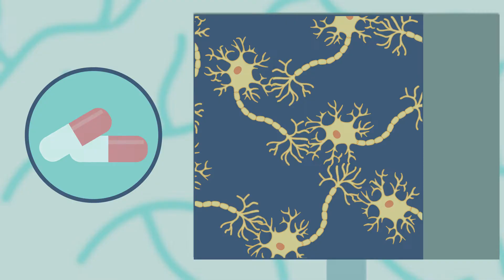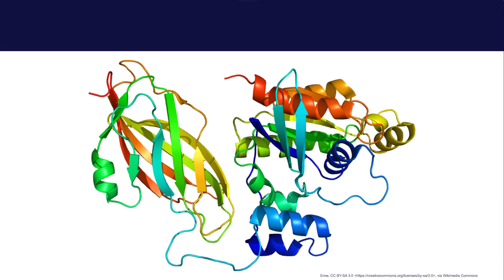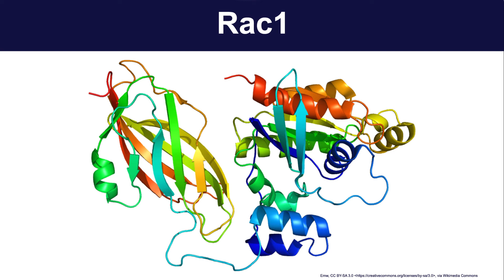Does social stress make us more forgetful?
Recent findings show that negative or positive social environments stimulate a protein that temporarily makes some memories harder or easier to access. Yi Zhong’s team at Tsinghua’s School of Life Sciences study the neural mechanisms of learning and memory using genetics, electrophysiology, behavior and imaging.

Let's watch this video to learn how social stress or reward might affect the brain’s internal filing system!